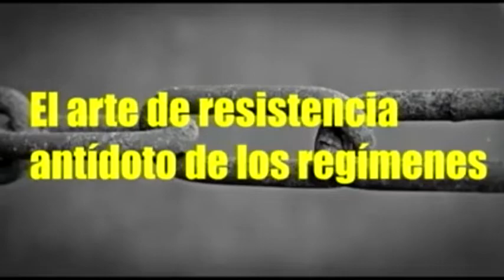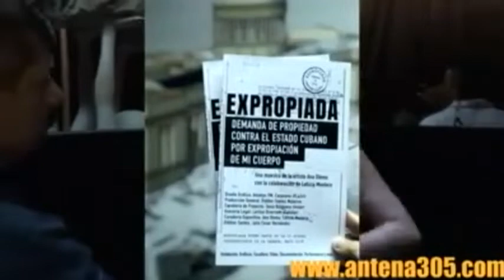Ana Olema y su obra "Expropiada"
La activista Ana Olema establece las diferencias de la presentación de su obra “expropiada” en Cuba, y en una plataforma libre como Miami.